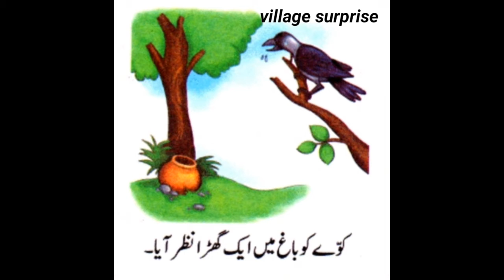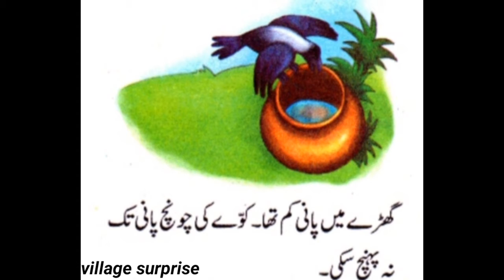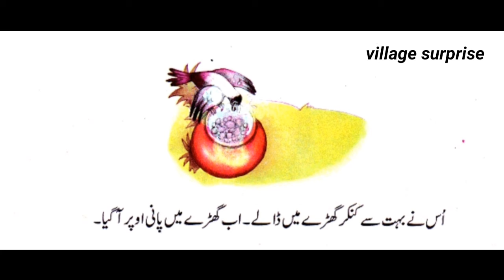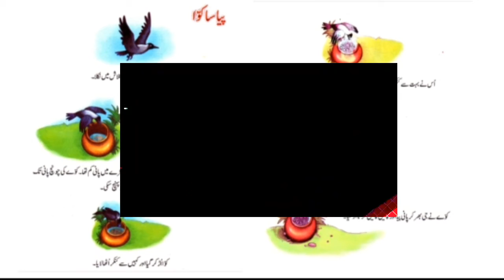How to teach story in urdu|A thirsty crow/ moral story/village surprise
پیاسا کوا
ایک کوا پیاسا تھا۔۔۔۔۔۔۔۔۔۔۔۔۔